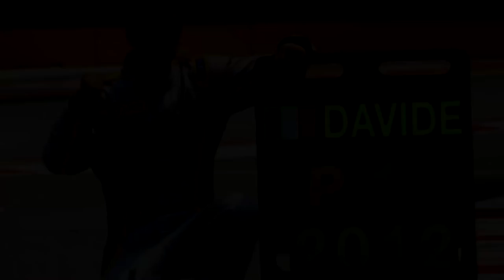F1 2015 Career Mode | Felipe Nasr: Australian GP (Part 1)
F1 2015 Career Mode Gameplay Albert Park Melbourne, Australia
Part 1 of my F1 2015 Career Mode Series with Felipe Nasr!

HERE IT IS GUYS! It is the start of my F1 2015 Career Mode Series driving in the Sauber of Felipe Nasr! We're here for round 1 at Melbourne, Australia, LETS DO THIS!